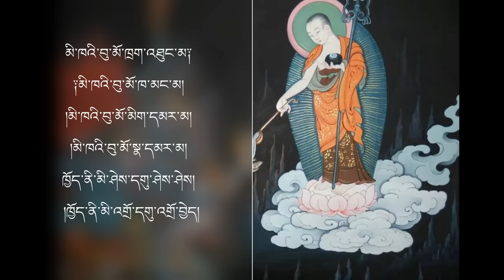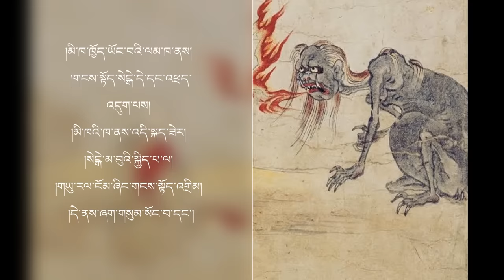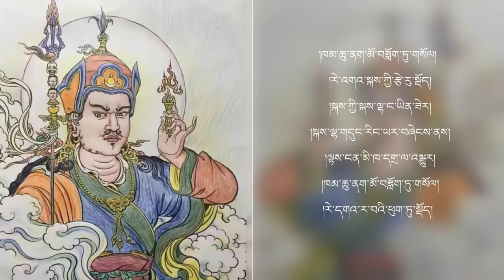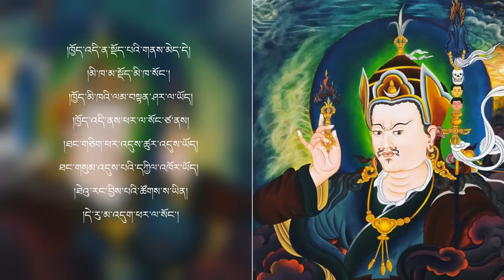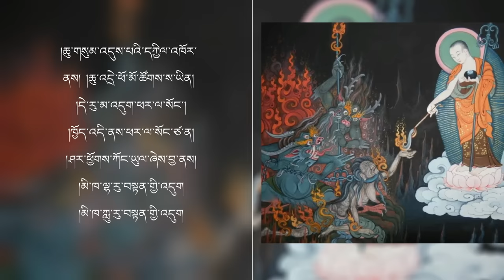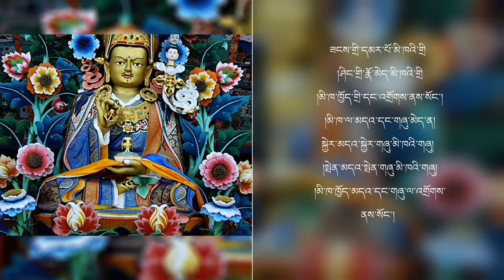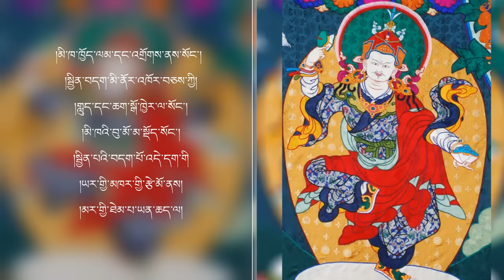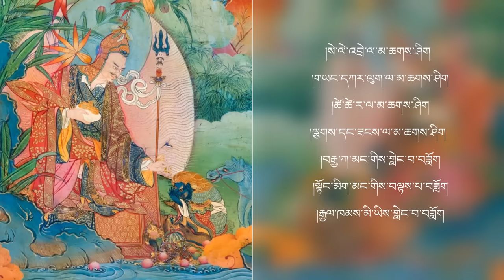Mikha Dadok | མི་ཁ་དགྲ་ཟློག | Powerful Guru Rinpoche Prayer to ward-off Misfortunes | subtitle: Eng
Prayer to ward-off misfortunes derived by people talking behind you for all the good and bad reasons. It is believed that when many people talk about you either in front of you or behind you for something good or bad happened or going to happen to you has a tendency to bring misfortunes.

Every religion is based on believes and so does in one of the stories from the Buddhist text, there used to be a beautiful natural rock formed outside of someone’s house, people who visited the family always said good things about the beauty of this natural rock, and after some times, one day the rock cracked in two, it is said that misfortunes brought by people's gossip is even too heavy for the rock to shoulder. When something good happens, sometimes some misfortunes follows, we see this with many well known and wealthy people so often, maybe perhaps they are constantly in public’s eyes and talks. This prayer is to ward off such misfortunes. Maybe perhaps this is the reason that our ancestors advised us not to be excessively happy when something good happens, but just be happy from within.

In this prayer, Guru Rinpoche converse with Mikha - a formless demon formed out of public gossip to go very far away to nowhere land by showing the ways and never to return at least for 360 days.

ENGLISH TRANSCRIPT in SUBTITLE

May this prayer brings happiness to everyone around the world.
Om aa hung Benza Guru Pema Siddhi Hung...

This is for free distribution but not allowed to be uploaded on YouTube or similar platform in full or in partiality.